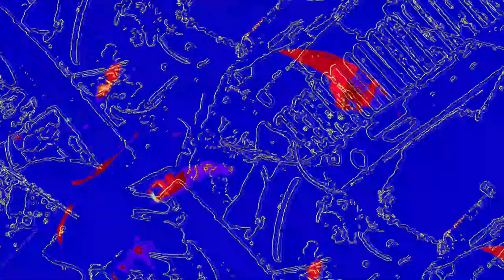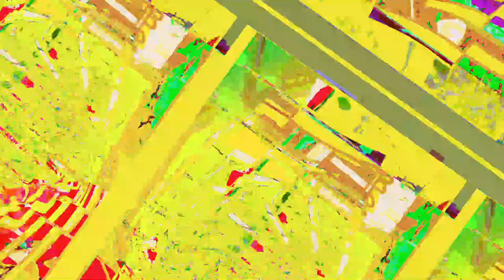[EPILEPSY WARNING] Movie 23 06 11 03h52m59s